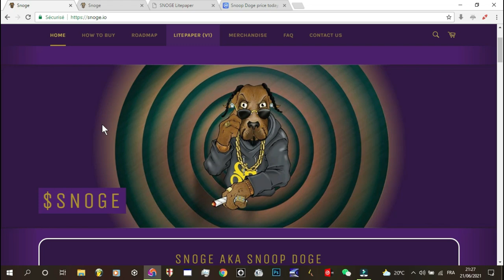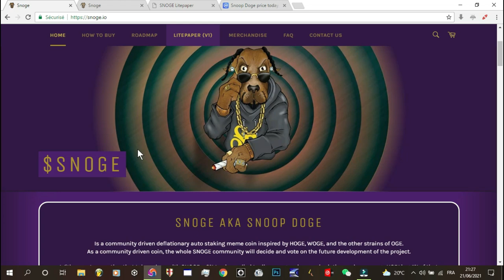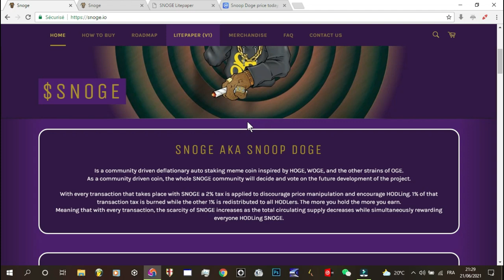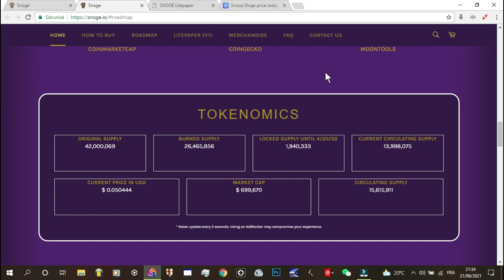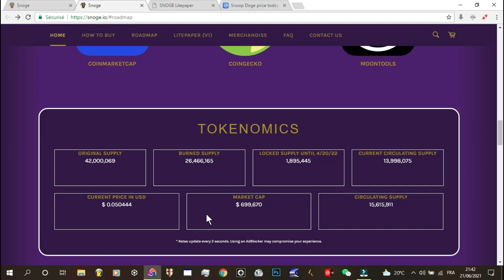评论 Snoop Doge (SNOGE) 好项目